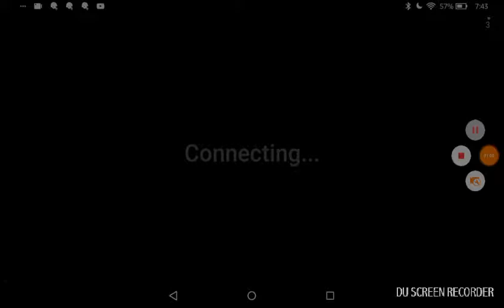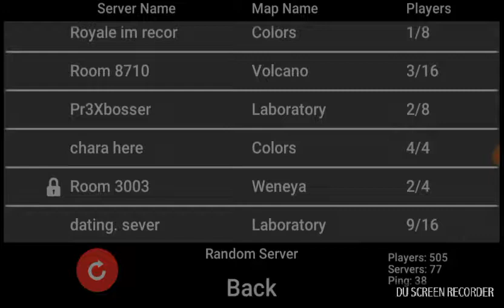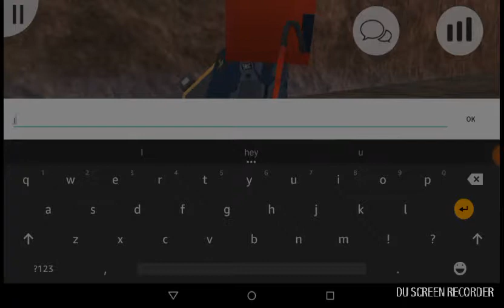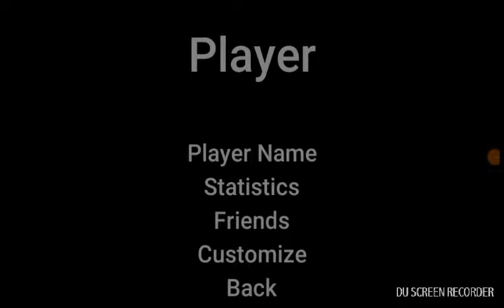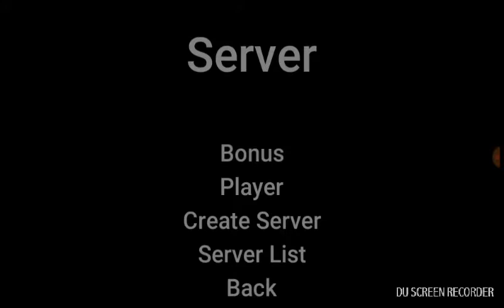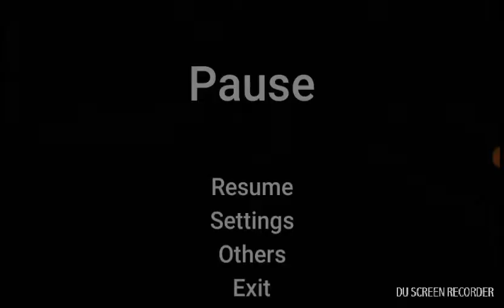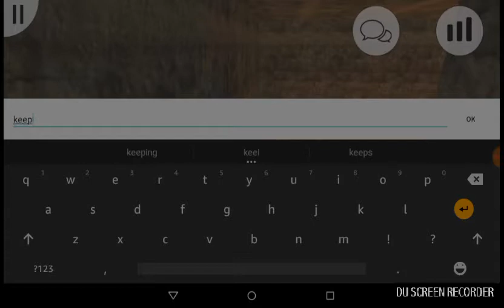Death run!!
Full volume